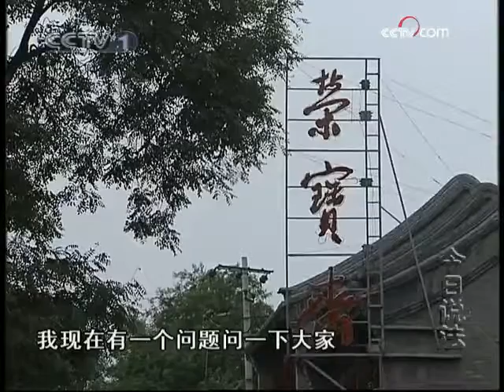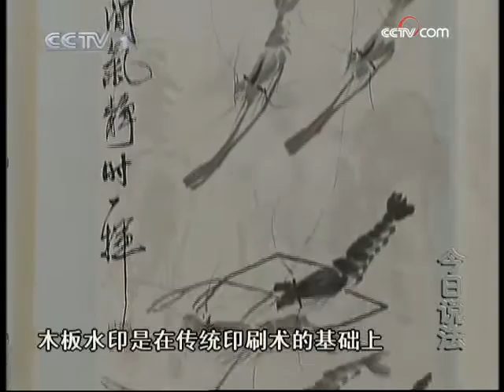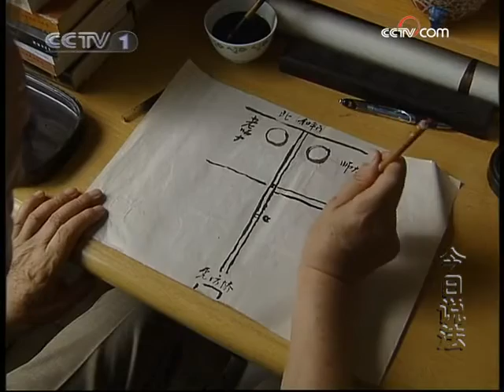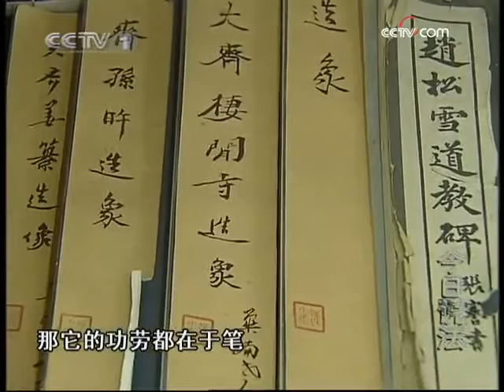今日说法 百年琉璃厂